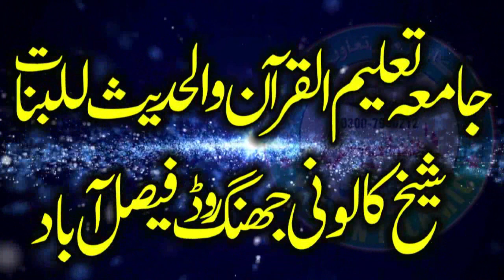Molana Hafiz Usama Jameel Sahib. New Best Voice Me Beautiful Klam 2023 . Sheikh Kaluni fsd